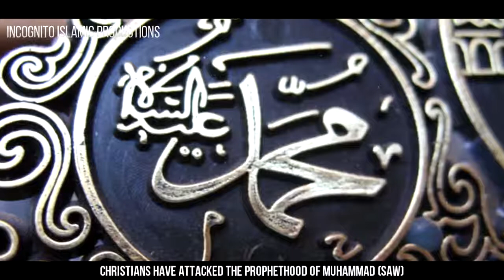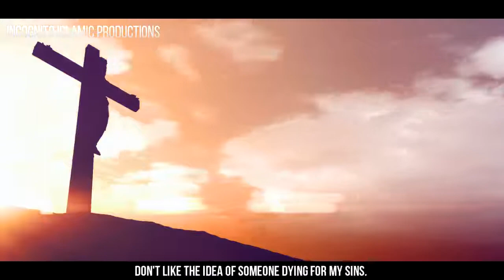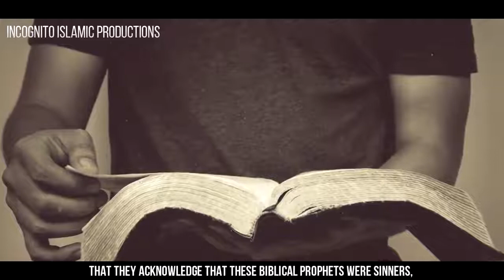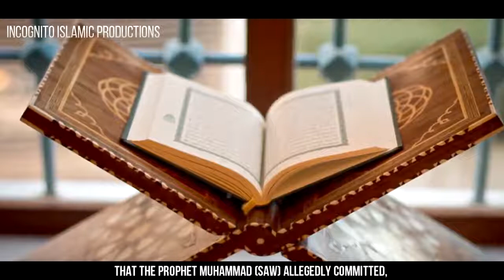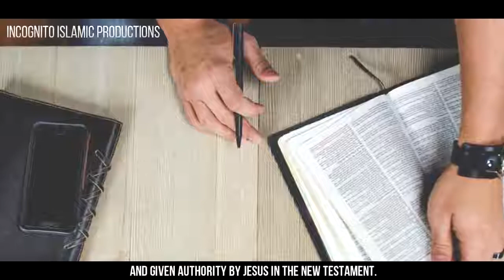The Hypocrisy of Christians Who Attack Prophet MUHAMMAD ﷺ Must Watch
The Hypocrisy of Christians Who Attack Prophet MUHAMMAD ﷺ   Must Watch The First Sin Of Satan   Powerful Reminder   Mufti Menk All the videos I upload here are based on the assumption that Islamic knowledge is supposed to be shared, We hope you gain lots of beneficial knowledge from our work.